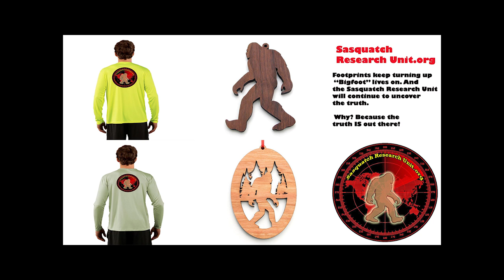Trail of Highways™ Hancock Pass Trail Hike Out & Back San Isabel National Forest 10 7 17 Sq 16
Happy Trails ;)